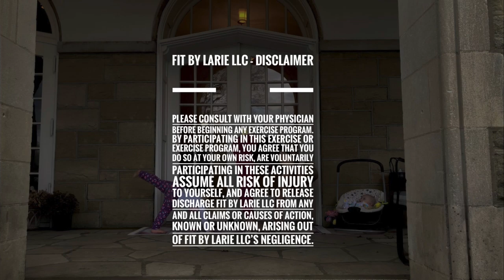30 Minute TRX & Dumbbell Upper Body Workout | Drop Set Strength Training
This 30(ish) minute challenging TRX and dumbbell workout hits the entire upper body. Do a 5 minute dynamic warm-up or low intensity cardio of your choice before beginning. You will need a TRX or some sort of suspension training strap and a set of dumbbells to do this workout. We have six blocks targeting the upper body. We superset a dumbbell exercise and TRX exercise hitting the exact some muscle group turning it into a DB/TRX drop-set. Really challenge yourself with your dumbbell weight selection. The DB exercise will always be a 10 reps and the TRX exercise will always be at 15 reps. We will do 3 rounds of the same superset before moving on to a new block. Remember, your option is to always walk further away from the anchor point; that will decrease the angle and make it more attainable.This is challenging. For a more intermediate TRX total body workout try this one out | Strap set to mid length - skip to 1:30 to bypass intro.

TRX trainer
Cheaper Suspension Trainer

The GOAT of pre-workouts
Amino Energy in Grape
Amino Energy in Watermelon

Tag me in your stories and posts on IG: @lariemidkiff